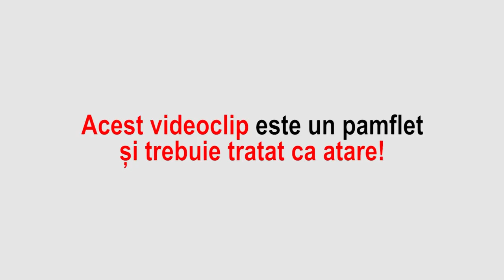VOTEAZA SIMIONOV (PAMFLET)